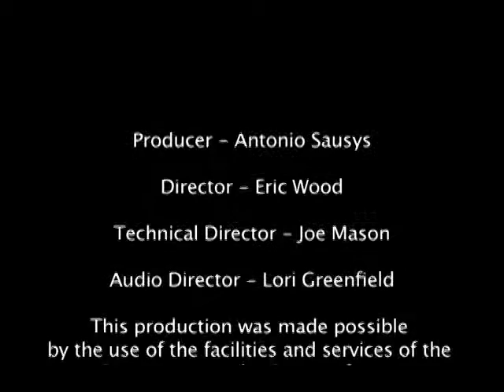Richard Miller - Part A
YogiViews interviews Richard Miller in a 2-part series.

YogiViews: Show 6A